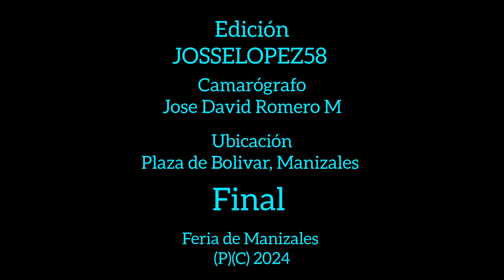JUANITO ALIMAÑA 🪳 EN MANIZALES. JOSEPH AMADO 2024